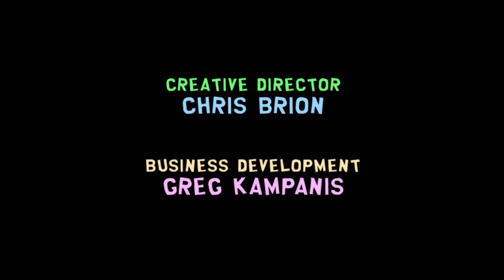South Park™: The Stick of Truth™ Mage episode 9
Here is South Park The Stick of Truth Mage episode 9 enjoy